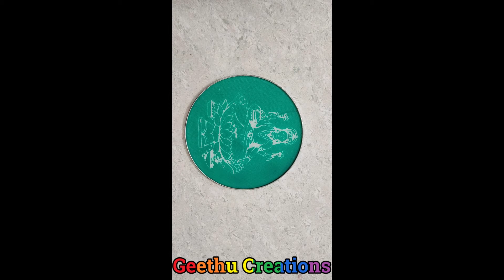Friday Special Sarasvathi Rangoli | Geethu Creations